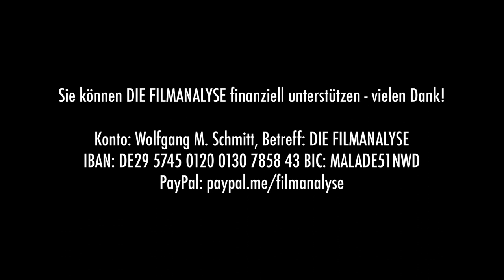Ende des Westens? DUNE - Kritik & Analyse zu Denis Villeneuves Verfilmung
Selten wurde der Start eines Films so heiß und innig herbeigesehnt wie der von „Dune“. Denis Villeneuve gehört zu den großen Hollywood-Regisseuren unserer Zeit, der trotz der Megabudgets nicht seine eigene Handschrift aufgeben muss. Das hat er zuletzt mit „Blade Runner 2049“ und mit „Arrival“ bewiesen, entsprechend hoch sind die Erwartungen an seine „Dune“-Verfilmung, ist doch David Lynchs Adaption einst krachend gescheitert. Frank Herberts Buch galt lange Zeit als unverfilmbar, die Geschichte derer, die vergebliche Versuche unternommen haben, ist lang. Jetzt aber beweist Villeneuve, dass man die literarische Vorlage durchaus strukturieren und für die Leinwand zu einem ganz eigenen Kunstwerk modifizieren kann. Dabei helfen nicht zuletzt die fabelhaften Schauspieler: Timothée Chalamet, Oscar Isaac, Rebecca Ferguson, Josh Brolin, Stellan Skarsgard, Zendaya und vielen weiteren Stars gelingt es, nuancierte Charaktere zu zeichnen und in der unwirtlichen, jedoch äußerst imposanten Umgebung nicht zu verschwinden, sondern eine beeindruckende Präsenz zu entwickeln. Endlich ist die Geschichte aus ferner Zukunft über die Eroberung eines Wüstenplaneten nun im Kino zu erleben – dort also, wo sie hingehört. Und möglicherweise kommt der Film durch all die Verschiebungen gerade zur rechten Zeit. Mehr dazu von Wolfgang M. Schmitt im Video!

Literatur:
Karl Marx: „Zur Kritik der Hegelschen Rechtsphilosophie“, in: MEW, Bd. 1.
Renata Salecl: „Universalismus und kulturelle Differenz“, in: Das Argument, Bd. 234.

Betreff: DIE FILMANALYSE
IBAN: DE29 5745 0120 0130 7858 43
BIC: MALADE51NWD

In der neuen Folge von "Wohlstand für Alle" sprechen Ole Nymoen und ich über die protestantische Arbeitsethik
Am 14.9. bin ich auf der Digitalen Woche in Kiel zu Gast
Der neue Salon der „Neuen Zwanziger“ ist online: Wir sprechen über ein neues Enthüllungsbuch zu Facebook, Werner Herzogs neues Buch und über Artikel zu diversen Themen.
Die neue Folge der „Neuen Zwanziger“ ist da. Stefan Schulz und ich sprechen über OnlyFans, Geldpolitik, Afghanistan und über die Wohnungsfrage